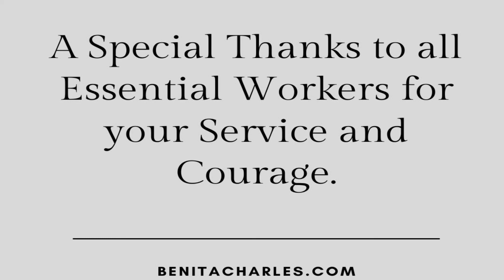A Special Thanks to All Essential Workers! (Unsung Heroes coming soon!)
A Special Thanks to all Essential Workers for your service and courage during the Covid-19 pandemic. You are our heroes!

.Thank you for your dedication, service and courage! We honor you.

We all have to do our part to keep our Essential Workers healthy by social distancing, wearing our face masks/gloves in public and staying home as much as possible!

New music from Benita Charles - Unsung Heroes (coming soon!) .